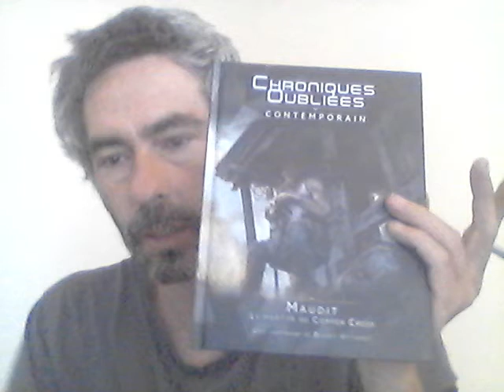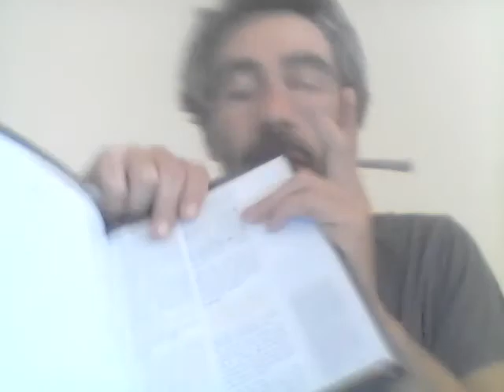COC Maudit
Bah c'est pas mal tout ça, matos simple et facilement jouable... une bonne mini campagne pour meujeu débutant ou vielle feignasse comme moi :p